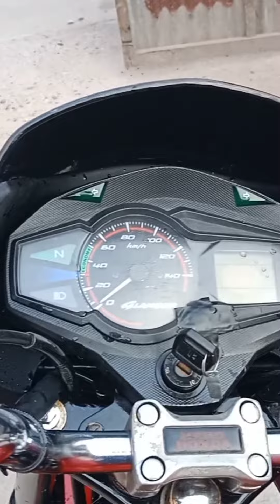Hero Honda glamour colour new bonaya video